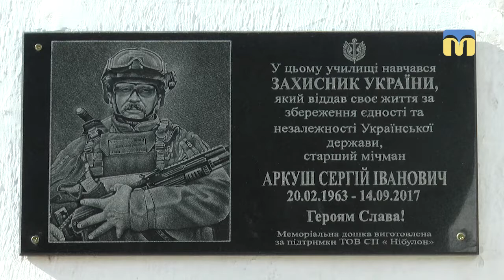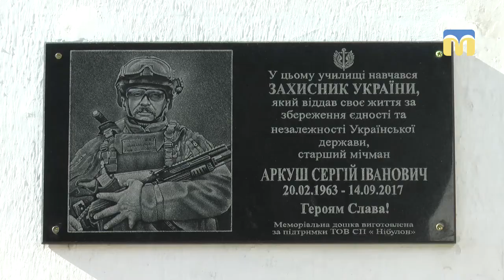У Миколаєві встановили меморіальну дошку на честь учасника АТО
У Миколаєві встановили меморіальну дошку на честь учасника АТО Сергія Аркуша. Життя воїна, що пройшов бої на Донбасі, обірвала онкологія.